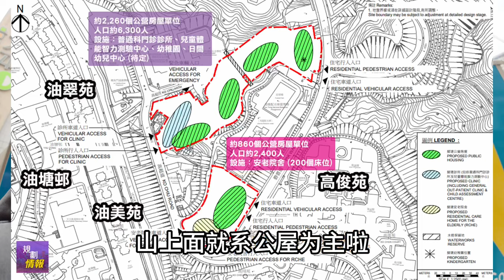油塘新樓供應多 VS 地區發展有前景 哪個重要？